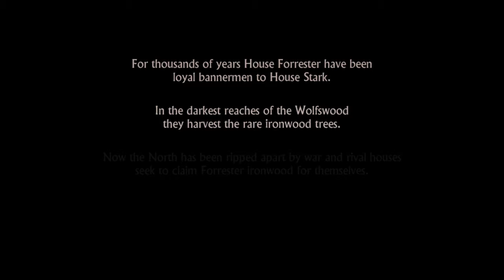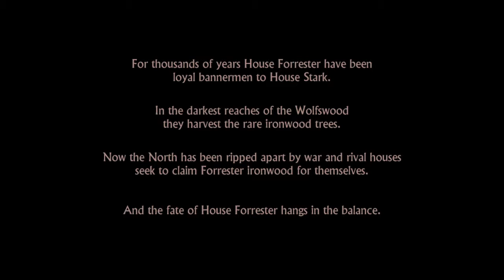Game of Thrones_ welcome